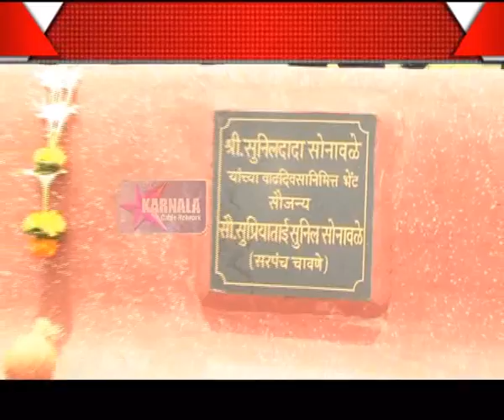30 6 2015 Savale Pani Puravtha Marathi News